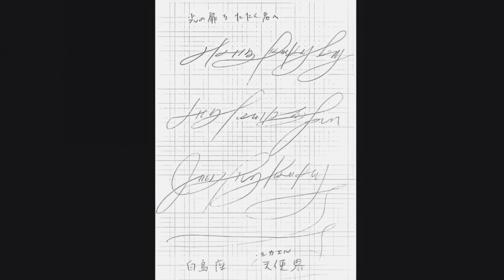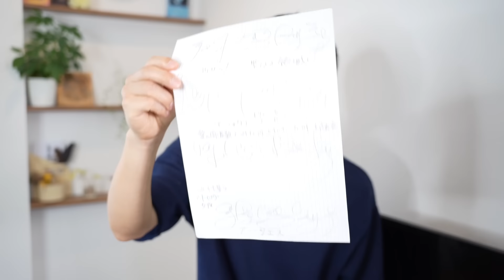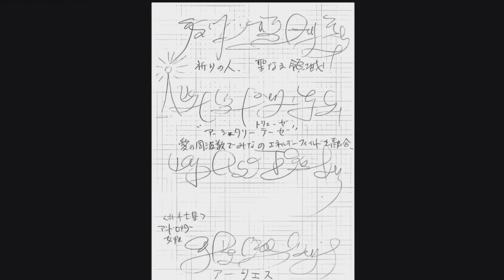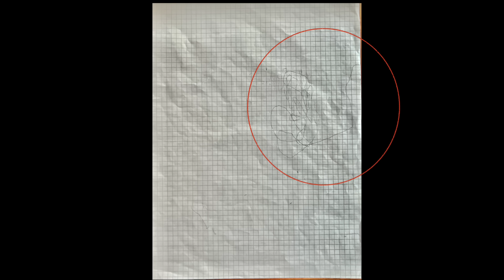異星人とのコンタクトが始まる！アンドロメダ異星人に操られて視野が広がりました!!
🫶細江たかゆきNEW講座のお知らせ🫶

📣新講座📣
本当の自分と繋がる❗️より自分らしく生きる❣️
『ハートと繋がるYOGA』への
お申込みはコチラ
💡10/3(木)＆10/5(土)スタート💡